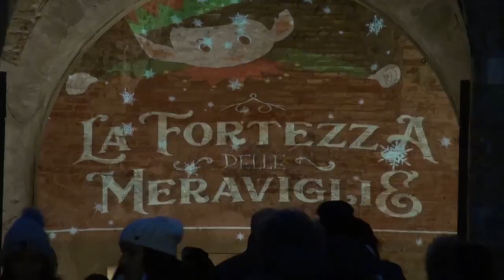Arezzo "Città del Natale", via il mercato tirolese. Un anno da record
Numeri record anche quest'anno per la “Città di Natale” ad Arezzo che saluta oggi il mercatino tirolese in Piazza Grande e la casa di Babbo Natale, mentre tutte le iniziative al Prato con la Fortezza delle meraviglie, la ruota e tutte le altre attrazioni andranno avanti fino al 6 gennaio così come i mercatini di Natale di piazza San Jacopo e piazza Risorgimento.
Le presente hanno raggiunto quota un milione, nonostante il maltempo si sia messo a volte di traverso.
L'idea di posizionare a metà dello stivale un mercato tirolose, funziona eccome.
Prima per respirare e vivere la magia del Natale i turisti non avevano che da arrivare a Trento e Bolzano, adesso ci si può fermare ad Arezzo.
Ma per chi ancora non avesse visitato parte di queste meraviglie, non vi preoccupate. C'è tempo fino all'Epifania per visitare il Prato con la grande Ruota Panoramica, per gustare una cioccolata calda all'ombra della statua di Francesco Petrarca e per immergersi nella Fortezza delle meraviglie, che è già meravigliosa senza la magia del Natale figuriamoci adesso.
Il prossimo fine settimana e quello del 6 gennaio promettono ancora il tutto esaurito.